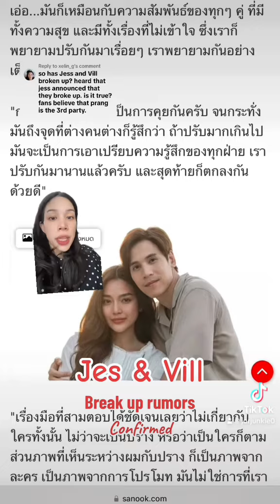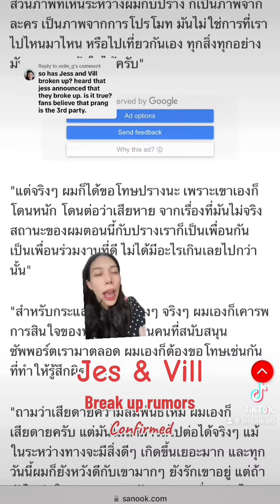Jes confirms Vill breakup 💔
Replying to @xelin_g girlcanwetalkabout jesjespipat addressing those rumors 💔